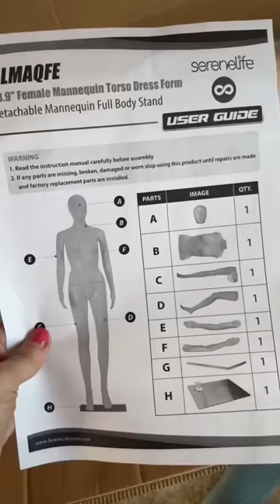Pt.1 Making my DREAM dress!!! 😍👗